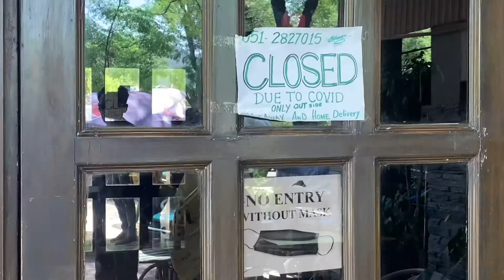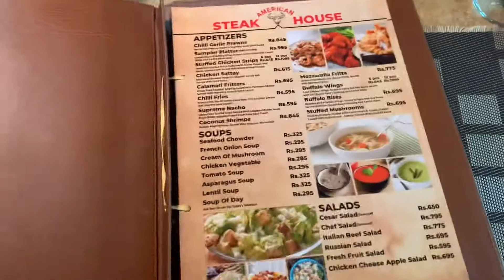Spicy beef steak in Islamabad